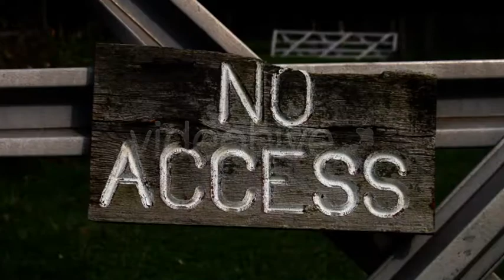Transitions Of Light 3 (15-Pack)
Pack contains 15 Full HD ready to use glowing transitions.
Really simple to use.
You can easily change the duration video.
Change the opacity for softer look
You can also duplicate the layer to be more colorful effect
Just import and use it with blending modes